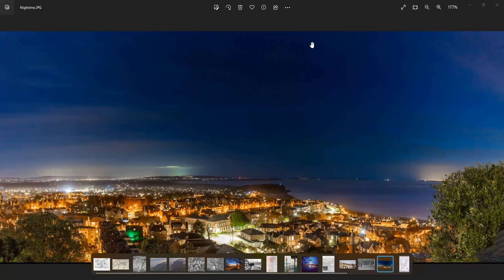Are we rational Beings? Wisdom and Foolishness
We think we are so intelligent, so rational but in fact, most of our views are based on emotional responses or personal instinct. Acknowledging this makes us more likely to be able to step back and think more openly and clearly, which is on the path to wisdom.